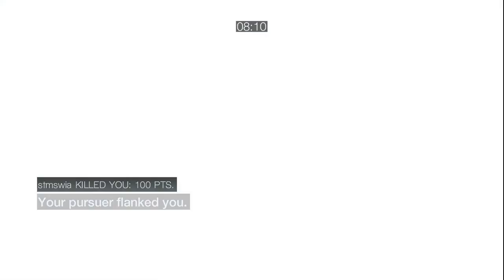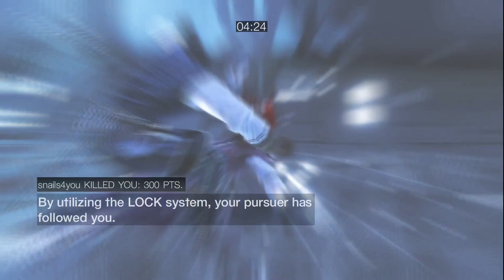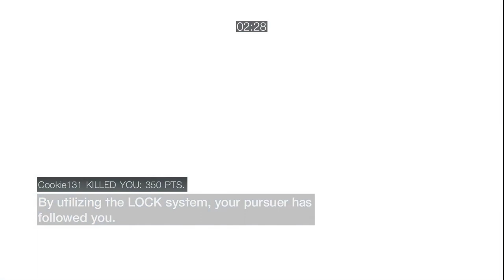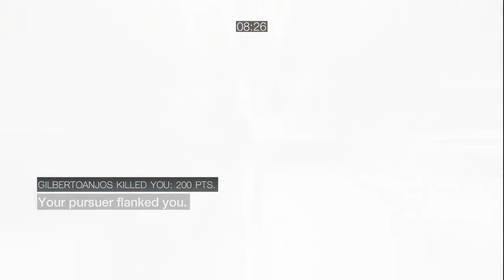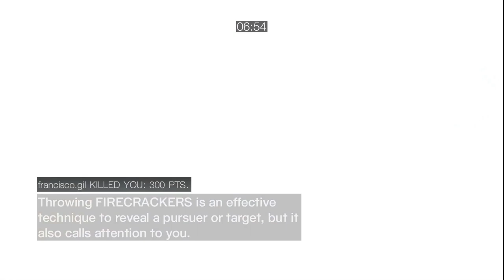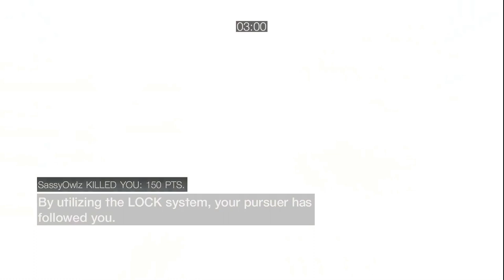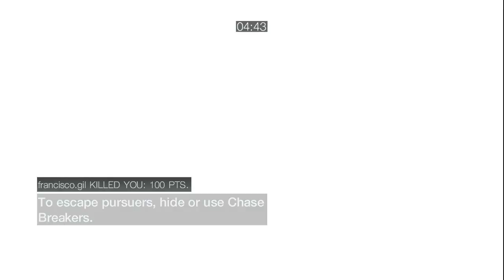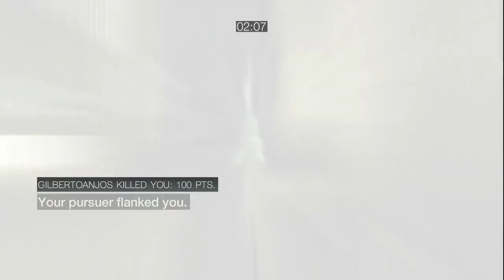Assassin's Creed Brotherhood Multiplayer IN 2022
Assassin's Creed Brotherhood Multiplayer sessions.